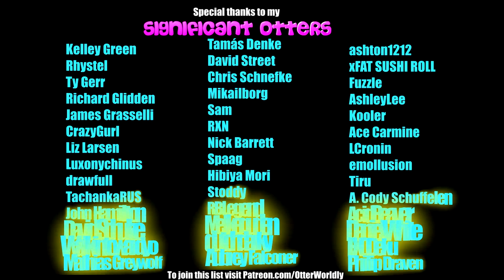Beat Saber || Monster by Julian Calor feat. Trove (Expert+) First Attempt || Mixed Reality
Julian Calor feat. Trove - Monster
Song: Monster by Julian Calor ft. Trove
Difficulty: ExpertPlus
First Attempt